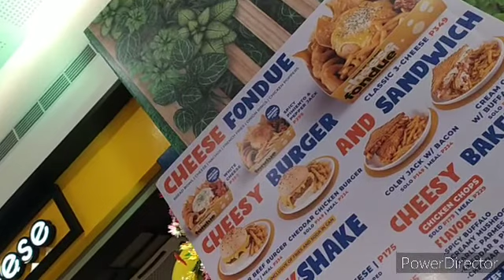INTERNATIONAL SEAFARER'S DAY👨🏻‍🔧⚓⛴️⛵🚣🏻‍♂️💙💝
Hey! What's up SeaFam?

Happy Int'l Seafarer's Day!